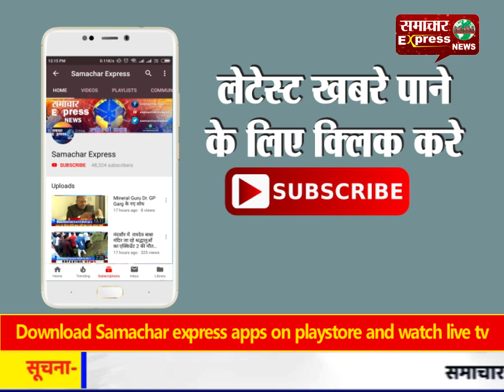गौ माता की भाला मारकर की हत्या, पुलिस द्वारा नही की गई कोई करवाई